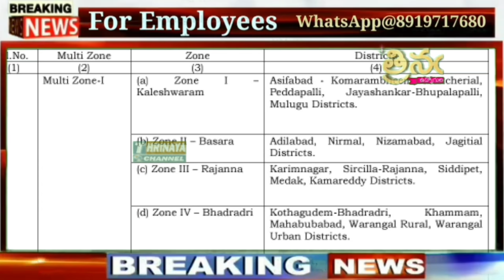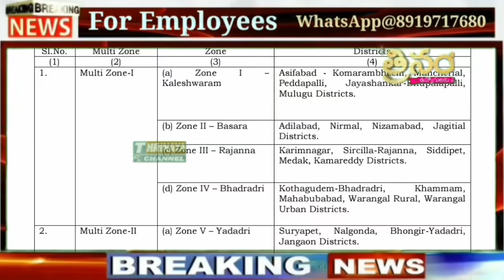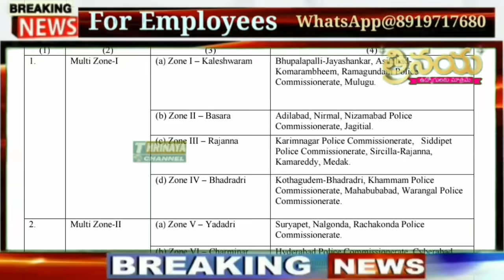Telangana Government Employees Union JAC thankful to CM KCR & Telangana Government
👆👆♦️♦️♦️ త్రినయ చానల్ ...

👇*Group* 8...

👇Group 7...

👇Group 5...

👇Group 6...
👇Group 7...